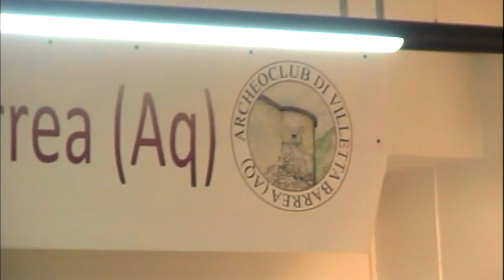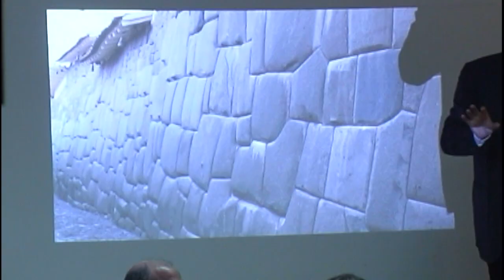Roberto Giacobbo | "Da Dove Veniamo?" ("Where do we come from?")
EN: "Da dove veniamo?" (in English: "Where do we come from?"), the latest book of the italian TV host Roberto Giacobbo. Presentation in Villetta Barrea, in the hearth of the Abruzzi National Park (Italy), to discover the true origins of humanity.
Journalist: Alberto Teti. Editing: Dario Riccio | New Star Movies.

IT: "Da dove veniamo?", ultimo libro del conduttore televisivo Roberto Giacobbo. Presentazione a Villetta Barrea, nel cuore del Parco Nazionale d'Abruzzo, Lazio e Molise, per scoprire le vere origini dell'umanità.
Giornalista: Alberto Teti. Montaggio: Dario Riccio | New Star Movies.

EcoDelSangro.it